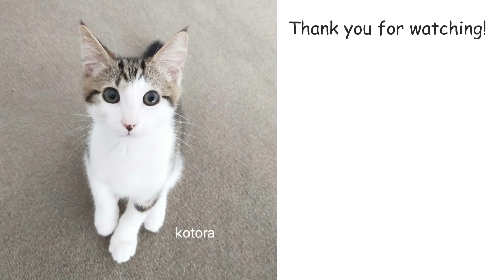Kitten kotora Morning Exercise Flexible Body Got Surprised By Something... Turkish Angora 14 weeks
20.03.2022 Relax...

camera/edit/music/sound effect
Canon PowerShot G7X Mark II
smartphone